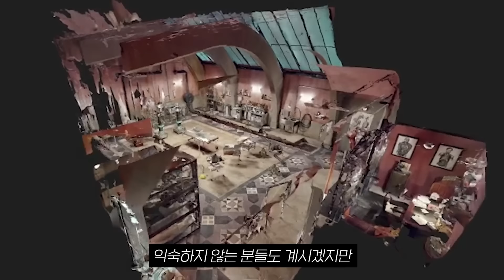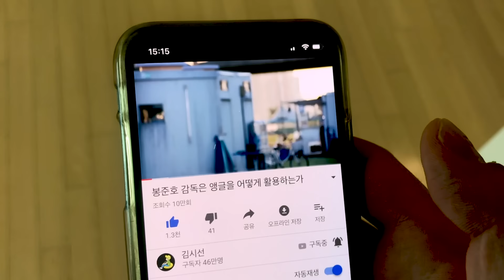IQ390 박사가.. 인생 최고의 작품을 만들어내는데 순수한 뇌 + 성숙한 몸을 가진 엠마 스톤..! 아름답고 기괴하지만 재밌는 미친 영화 ≪가여운 것들≫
이 영상은 월트디즈니 컴퍼니 코리아의 제작 지원을 받았습니다.

두 가지만 기억해주세요!
1. ≪가여운 것들≫ 개봉은? ... 3월 6일 극장 개봉 🎥
2. ≪가여운 것들≫ 영화 x 원작 도서 증정 이벤트